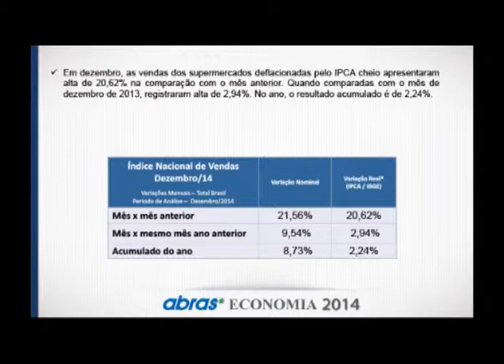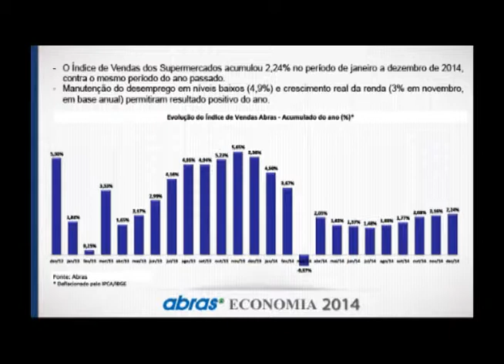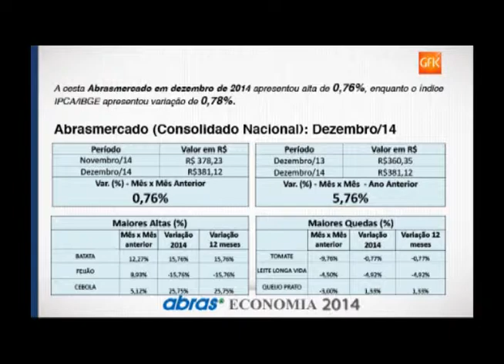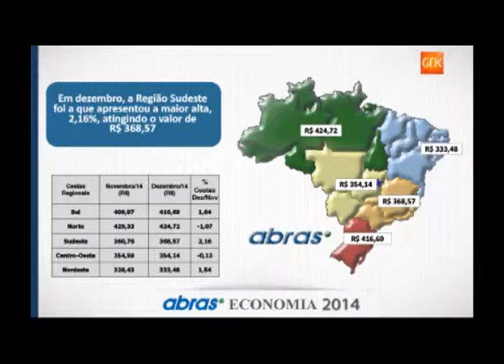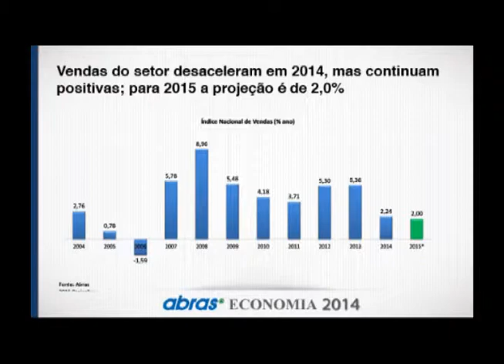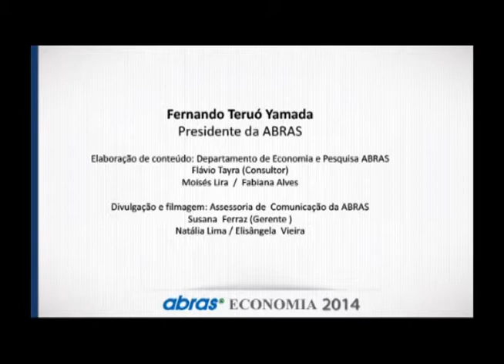Coletiva de Imprensa da ABRAS 27/1/2015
Associação Brasileira de Supermercados (ABRAS) divulga os principais indicadores do setor, e as perspectivas para o ano de 2015.